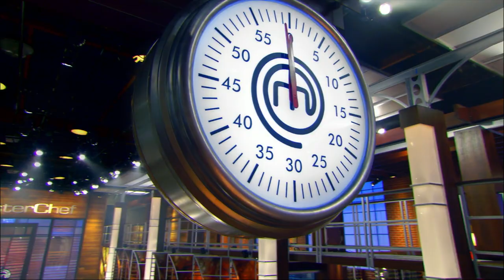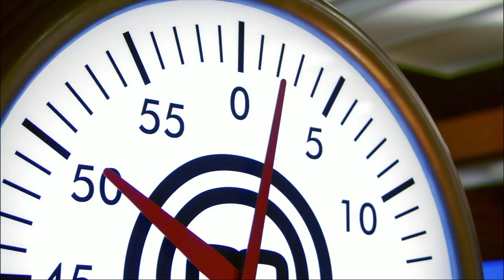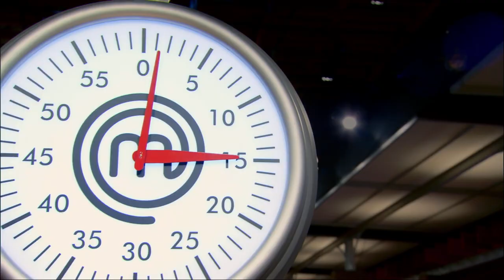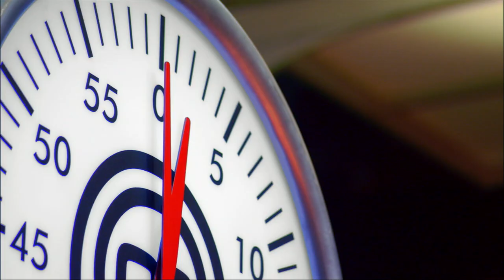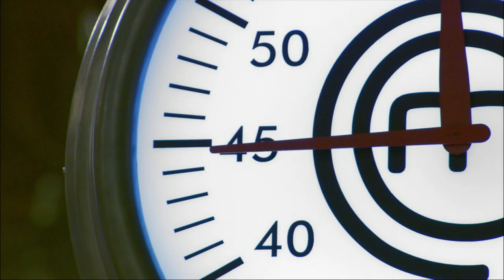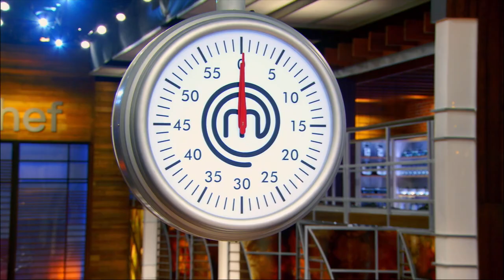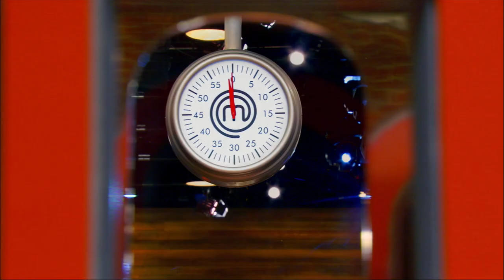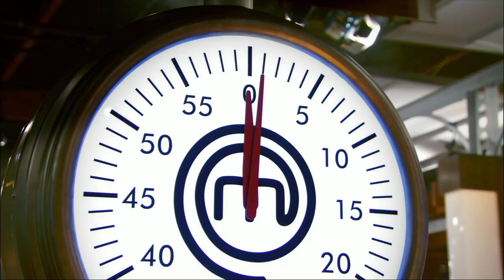MasterChef US S05E18